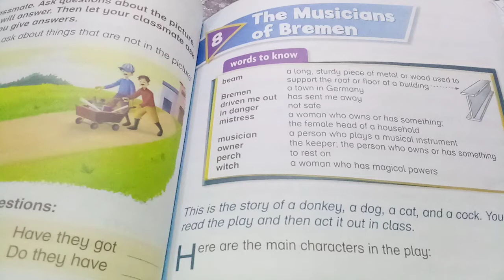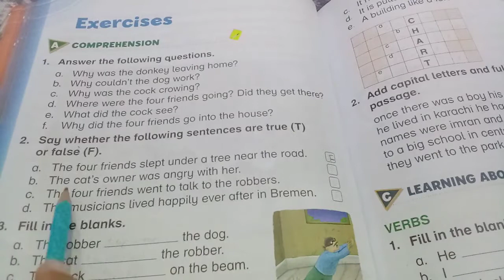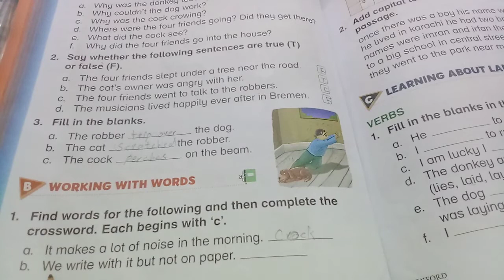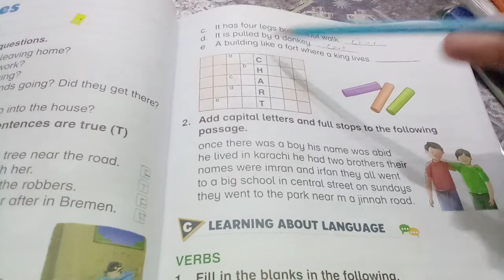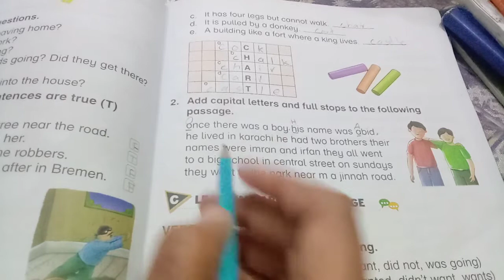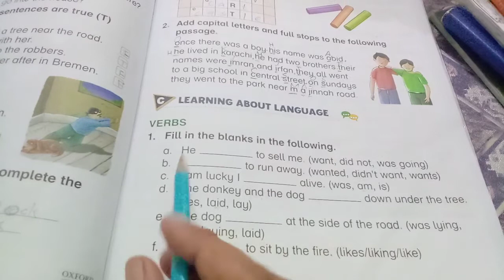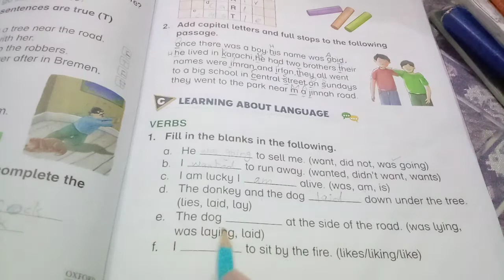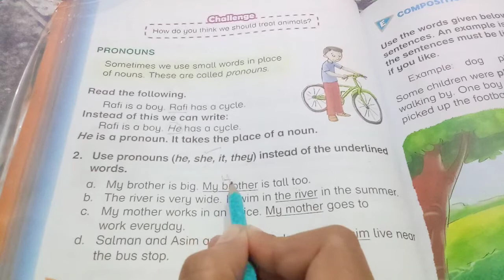New Oxford Modern English Grade Two Unit #8 The Musicians of Bremen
Complete solved exercise book page # 66,67,68
A, 1. Comprehension
2. True / False
3. Fill in the blanks
B, 1. Complete the Crosswords
2. Add capital letters
C. 1. Verbs  and Pronouns
2. Use Pronouns
D. Composition